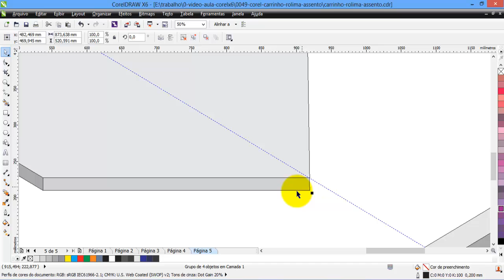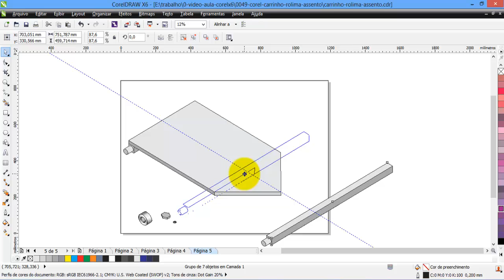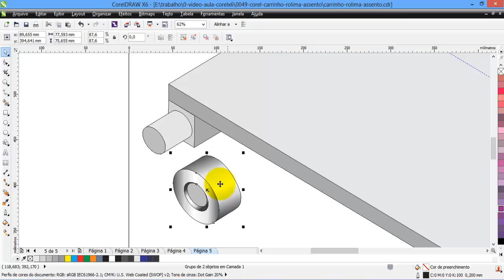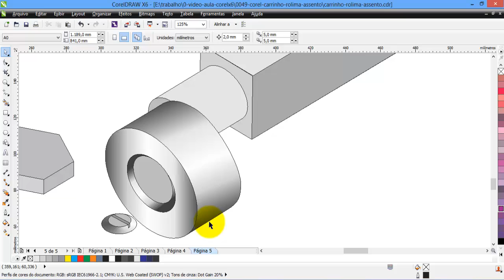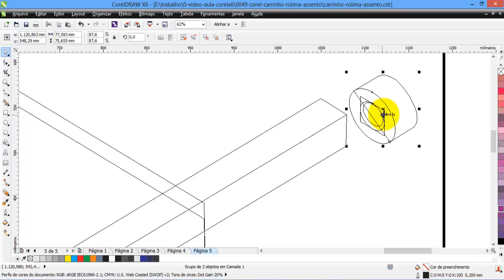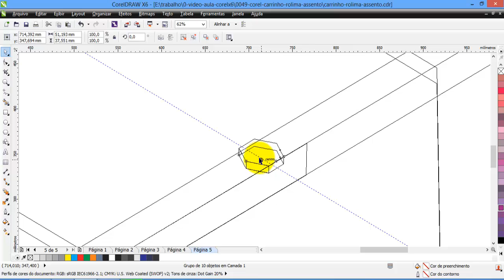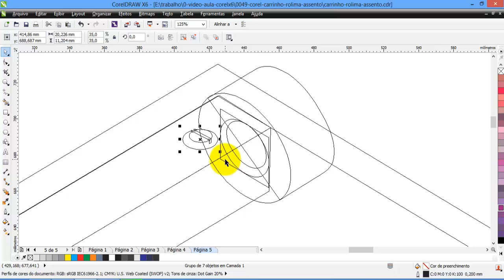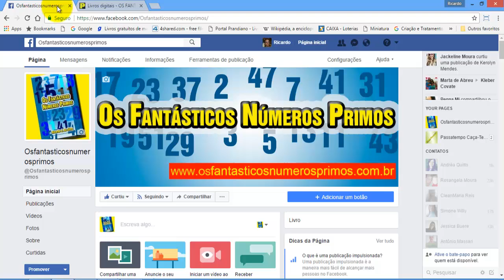Carrinho de Rolimã - Montagem - CorelDRAW X6 - 052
Vídeo demonstra como utilizar ferramentas e comandos  do Programa de desenho vetorial CorelDRAW para a montagem das partes de carrinho de rolimã como: Assento, Eixos, Rolamentos e Parafusos os quais foram desenhados separadamente.

Na montagem do carrinho todas as partes formam um conjunto de tal forma que vemos o desenho em perspectiva isométrica e  em três dimensões, mostrando comprimento, largura e altura.